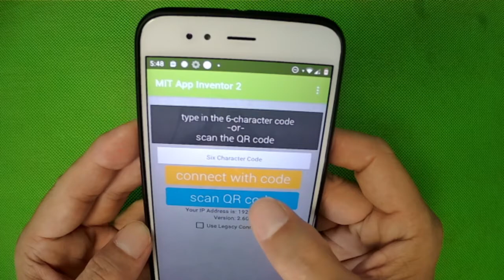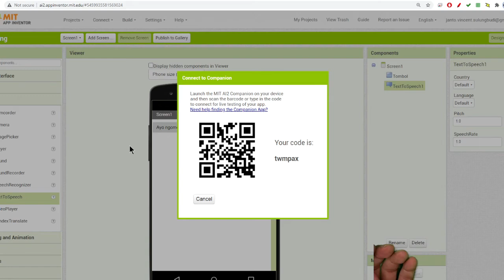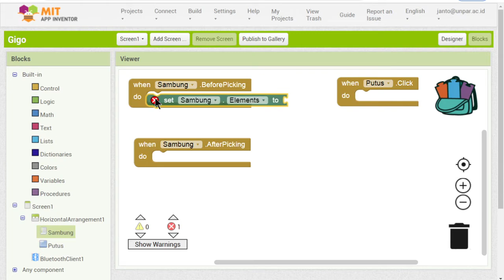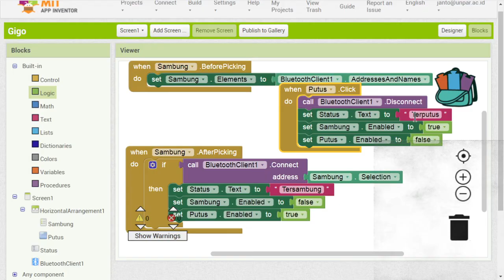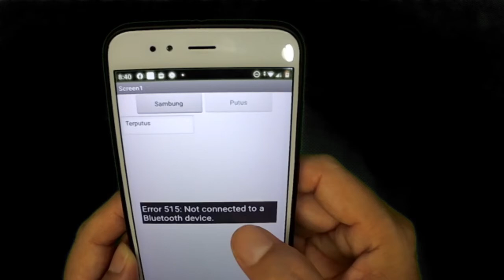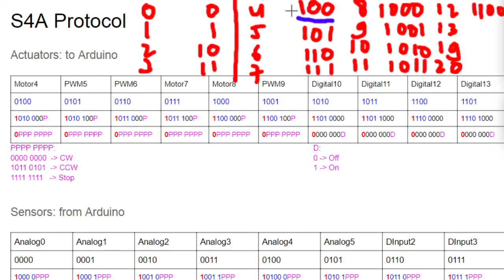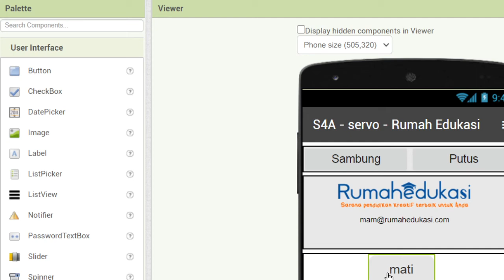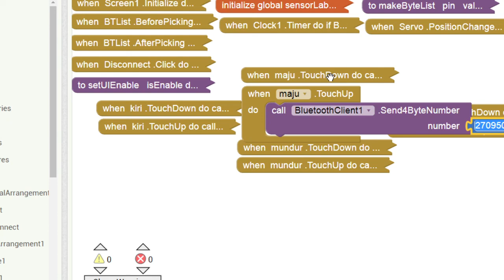Materi Workshop Coding dan Robotik Scratch for Arduino Sesi 3 Membuat Program Aplikasi App Inventor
Materi Workshop Coding dan Robotik Scratch for Arduino Sesi 3
berisi praktik membuat Program Aplikasi menggunakan App Inventor, dan Membuat Aplikasi Remote Control Gigo Arduino Maker Controller.
Untuk pelatihan coding dan robotik dapat menghubungi Rumah Edukasi (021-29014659 / 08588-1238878)